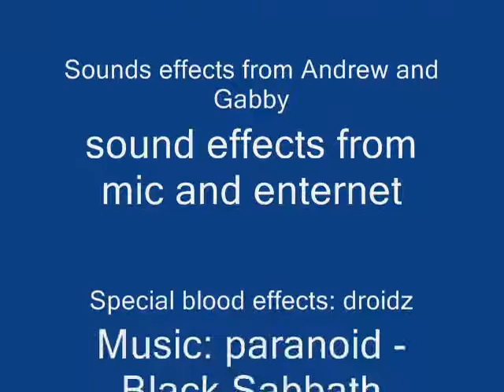the fight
Andy vs. Gabby in an epic battle to defeat terrible things